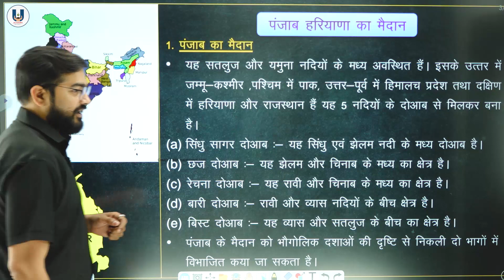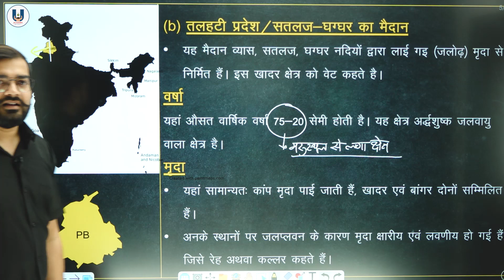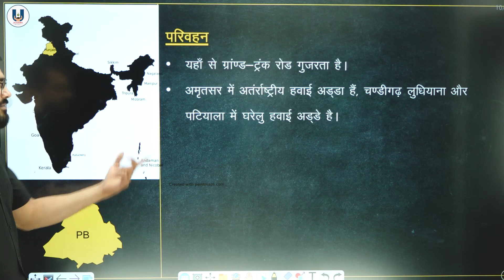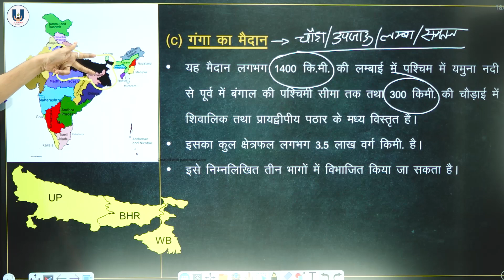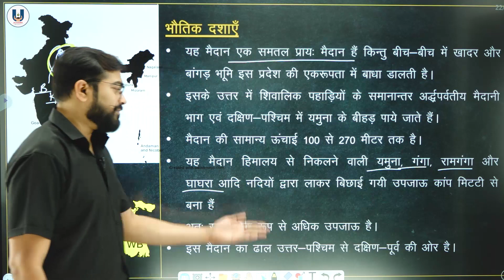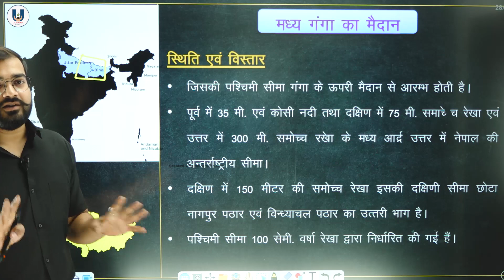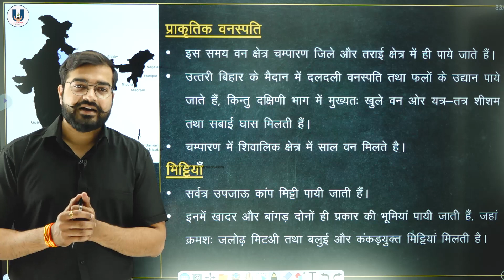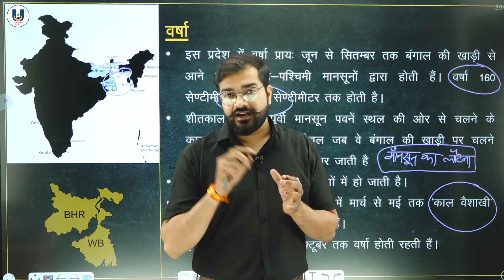भारत के भौगोलिक प्रदेश | उत्तर के मैदानों का विभाजन | PART - 6 | UPSC | MPPSC | SSC- ANKIT SIR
This lecture by Ankit Sir covers the topic 'Physical division of India' which includes the different physical divisions of India, their regional & territorial extension , formation and various other characteristics. This video is related to the 'NORTHERN PLAINS OF INDIA'.
This topic is very important for all competitive exams like UPSC, MPPSC, UPPSC, RAS, BPSC, UKPSC, SSC, VYAPAM  etc.